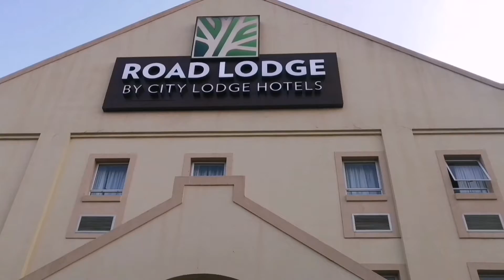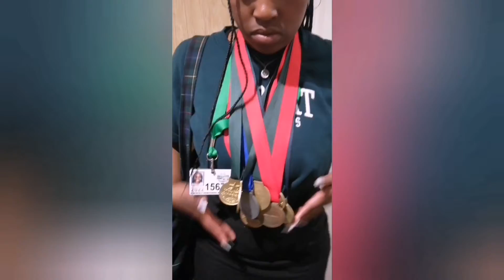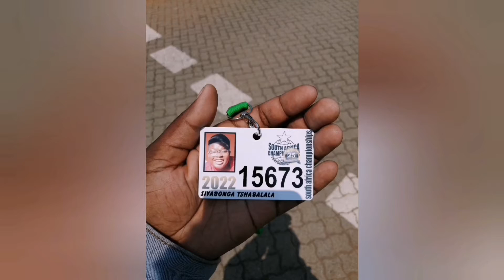Being a Golden Winner of the South African Championships of Performing Arts Vlog 😭❤️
Hey guys it's your boy Siya Tshabalala but you can call me Rodie Tort if you like 😊

So on today's video, I was part of the South African Championships of Performing Arts, and in that I did some performances such as dancing, acting,modeling singing e.g. I won over 3 gold medals and over 7 medals for everything.

I now qualify to go to Los Angeles because of being a gold winner and being one of the best performers at the South African Championships of Performing Arts

Thank ya'll for the watching
Love ya'll ❤️ 😊